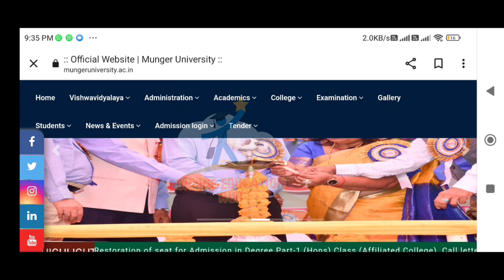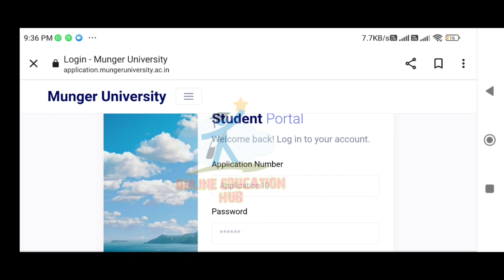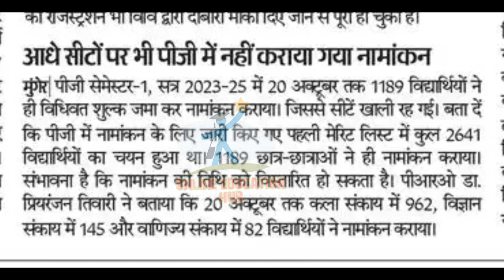Munger University PG Admission 2023 Apply Online | How to Apply for PG in Munger University